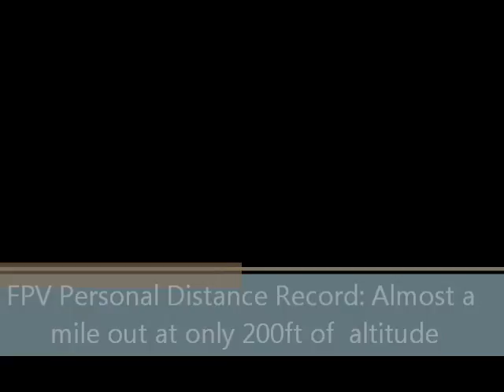FPV Low Alt Distance Personal Record - APM 2.5 minimOSD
Bixler 2, APM 2.5, minim OSD, 3DR telemetry, mission planner GCS

FPV setup:
RMRC 1280MHz  (1.3 GHz) 800mw, ibcrazy vee antenna on plane, ducky on base station.
frsky 2.4 DJT w/ standard ducky antenna and non-telem rx.

I ran a multi waypoint autopilot mission using APM 2.5 with arduplane